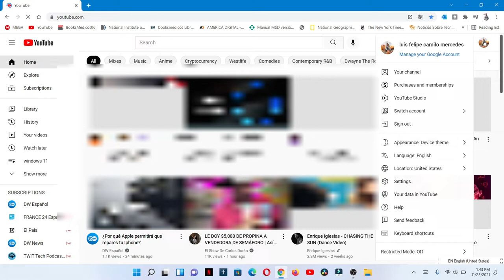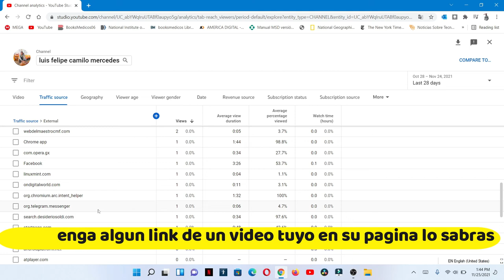Como saber si alguien publica videos tuyos de YouTube en sus paginas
Vamos a saber si tu contenido de YouTube esta siendo enlazado en otros lugares, por ejemplo paginas de otras personas o tus propias paginas, esto nos ayudara  tener mas vistas en nuestro canal, ya que no solo entran a ver video buscando YouTube, sino que verán tus videos de YouTube por otra pagina usando tu link de YouTube.

y lo interesante de todo es que vas a saber que paginas usan tu contenido.